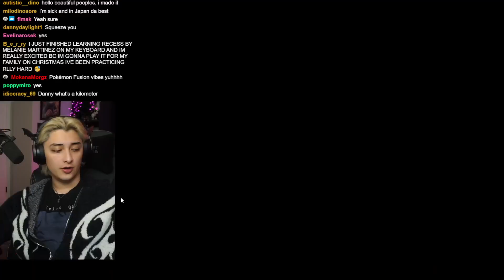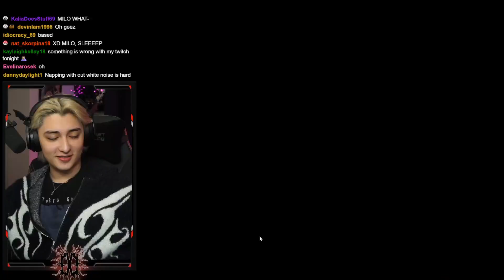POV: Queer Man Turns his Chat into Pokemon for *EVIL* Reasons :)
Wed 7pm PST
Thurs 7pm PST
Fri 8/9pm PST

00:00:00 Just Chatting
00:02:36 Personal Game's Team
00:06:37 Milo Joins
00:12:19 Gameplay